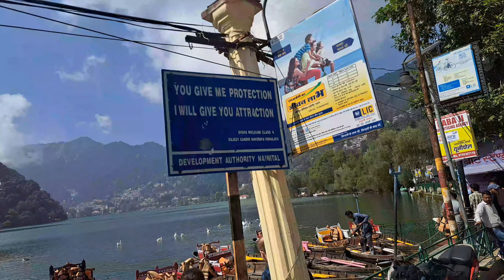Nainital Jheel mein ladki ne😜 @RawatVlComedy @deepakrawatias4979